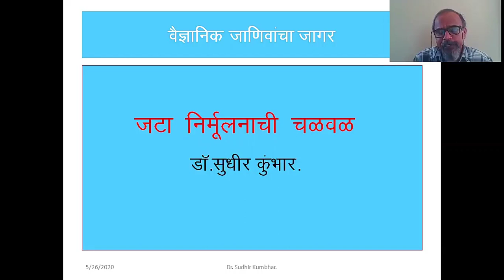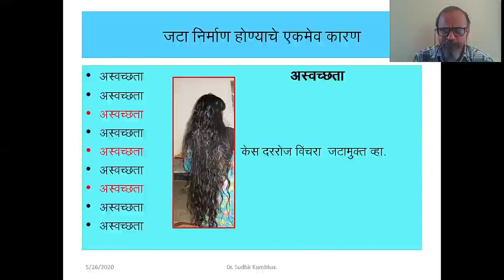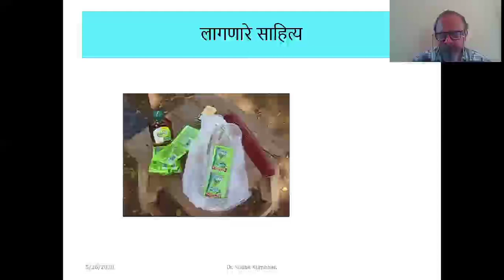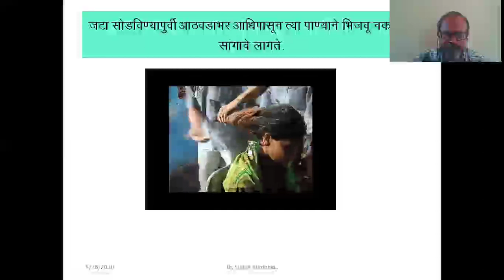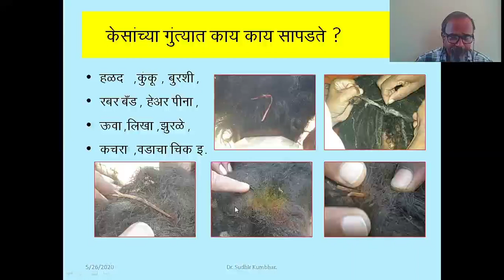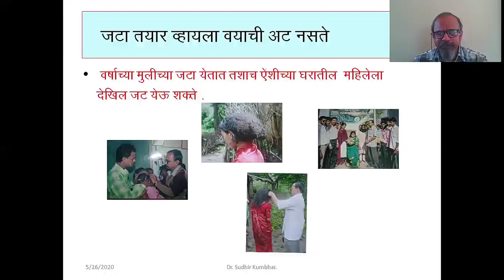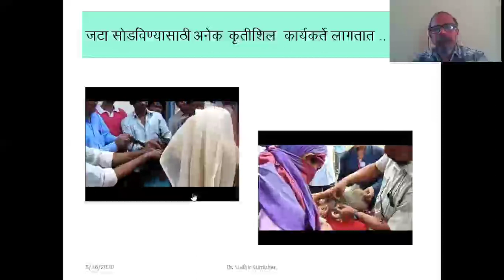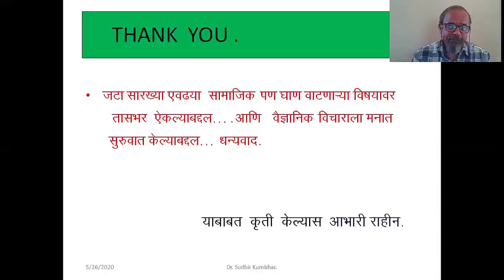Jata Removal Movement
Matted hairs kept by women as a blind belief in India ..